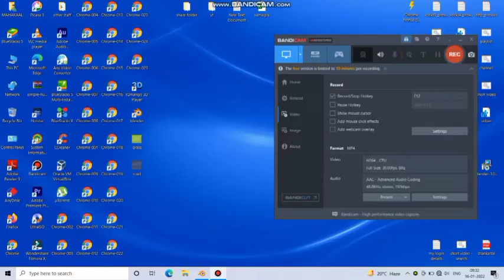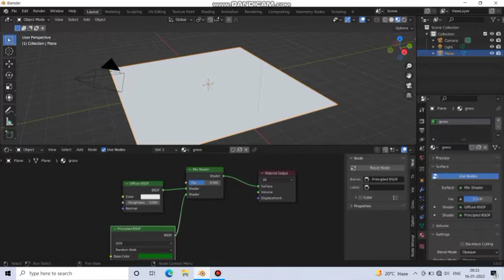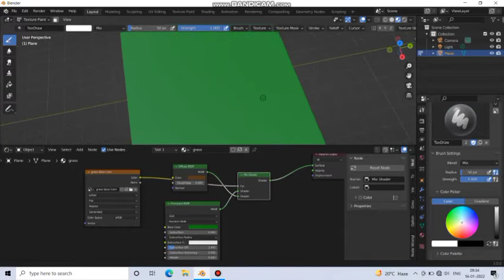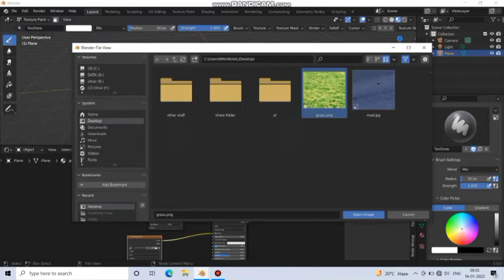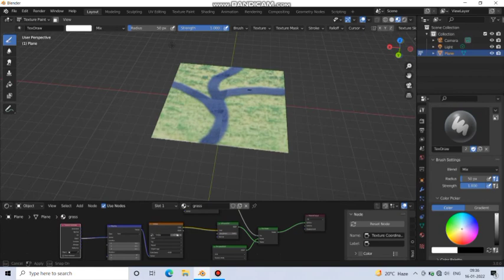How do you texture paint in blender?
How do you texture paint?
Is blender good for texture painting?
Texture painting in blender
Texture painting blender for begginer

Hello guys

in this video you will learn how to combine texture in blender.

with the help of texture paint tool in blender you can easily combine texture in blender.

नमस्कार दोस्तो

आज के वीडियो में आप सीखेंगे की केसे आप टेक्सचर को आपस में जोड़ सकते है blender में।

टेक्सचर पेंट tool की सहायता से आप आसानी से टेक्सचर को आपस में जोड़ सकते है।

अगर आपको कोई परेशानी आए तो मुझे कमेंट करके बता देना या मेरी इंस्टाग्राम id पर भी मैसेज कर सकते हो।

Texture paint in blender
vertex paint blender
how to combine texture in blender
combine texture in blender
merge texture in blender